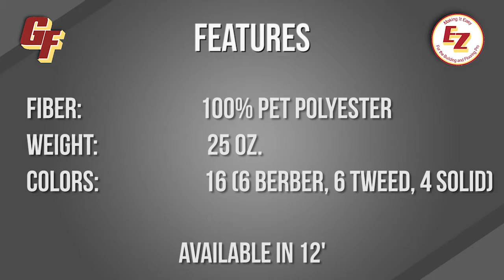Genstock Destiny Too